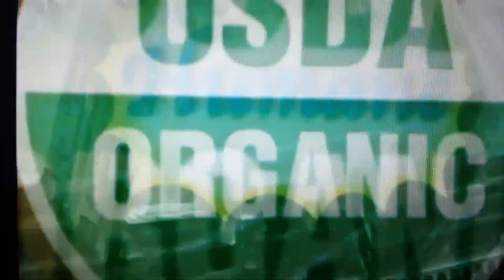Vegucated: The truth about free range organic farms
The documentary, Vegucated, follows three meat- and cheese-loving New Yorkers who agree to adopt a vegan diet for six weeks in an effort to get healthier.

Marisa- "I asked Ellen to call a large producer of free range organic dairy and eggs. I gave her a list of questions that an everyday consumer wouldn't think to ask. Producers bank on the fact that most people won't probe this much and that customers assume that labels such as free range, organic, and humane mean more than they really do."

Ellen: Yes, hi good afternoon. I'm a mother and I am very concerned about getting healthy organic food for my kids and I'm also an animal lover and I saw your website and I was very impressed and I was just wondering if I could ask you just a couple of questions. Regarding the steers, are they castrated?

Guy: Are you going to raise them for meat? Then yes, they are. Generally with a rubber band

Ellen: Is there any anesthesia used?

Guy: Well it's not necessary It's just a slow process of basically you are closing off the organ. There is no you know it's like you pinch a...

Ellen: Like cutting off the blood flow? And then what?

Guy: Just die and fall off

Ellen: Now, say an animal has a terrible infection or one of the udders is infected, it has mastitis, they would not be given antibiotics?

Guy: No

Ellen: And then what happens to them?

Guy: Well um generally they get destroyed.

Ellen: And how are they destroyed?

Guy: With a bolt to the head. A bolt gun. It's a pneumatic gun that basically drives a steel bolt into their brain.

Ellen: What are the space requirements for the chickens?

Guy: Barn-size they have to have three square feet per bird of floor space as well as their nesting box

Ellen: Is that considered a lot of space?

Guy: Yeah

Ellen: Where do you get your chicks?

Guy: We buy day old chicks from registered producers of organic chicks.

(This means they are not exposed to chemicals. It has nothing to do with how the animals are treated.)

Ellen: What do they do with the male chicks?

Guy: We don't know. No idea. I mean literally no idea. We've had that question before, and of course the people that produce them, while they're certified organic are pretty cagey because they don't want to give away their secrets either.

Ellen: The chicks never see their mothers?

Guy: No

Ellen: Do you have any guidelines regarding the transport of the chickens?

Guy: No that I don't. You would probably have to go to the national standards on that.

(There are no national organic standards for transport.)

Ellen: I know that chickens are not covered by the humane methods of slaughter act but...

Guy: Basically hon this is what happens, one by one they're hung upside down on a conveyor and their heads are run through water that has electricity run through it.

Ellen: Wow!